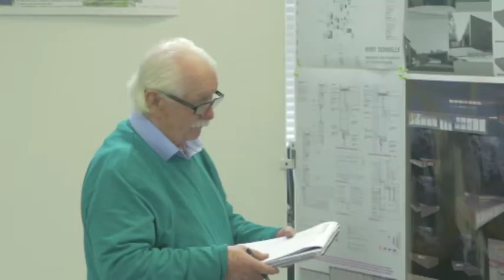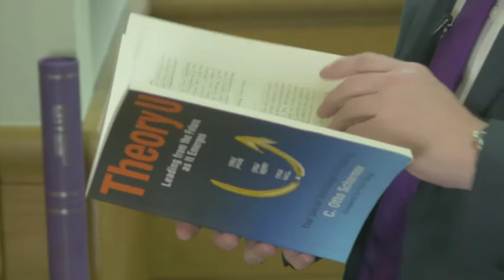City of Glasgow College Renovation, on Live At Five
Live At Five speaks to Principal of the City of Glasgow College, Paul Little, and Faculty Director of Creative Industries, Sandra Gunn, about the history of the college and the new facilities and modern technology that will be available to students in the new campus. June 13th, 2016, on Live At Five.